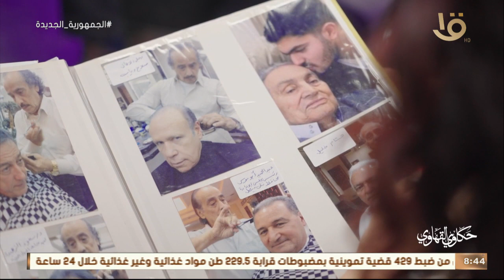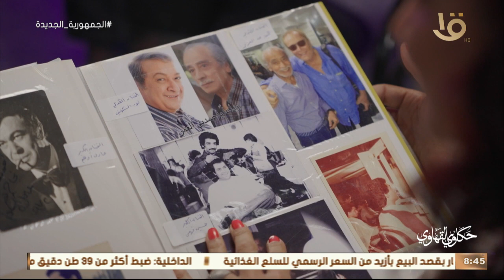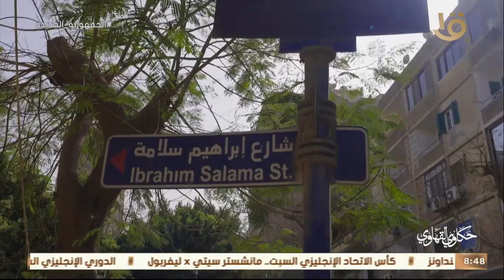حكاوي القهاوي | محمود لبيب.. "حلاق" المشاهير قدامه أعظم ناس يترصوا ومفيش في مصر أتنين من مشطه ومقصه